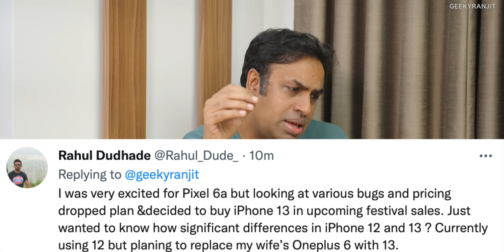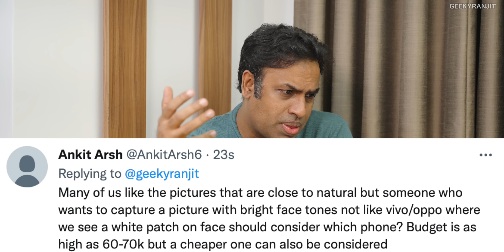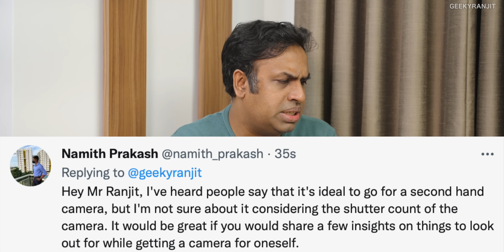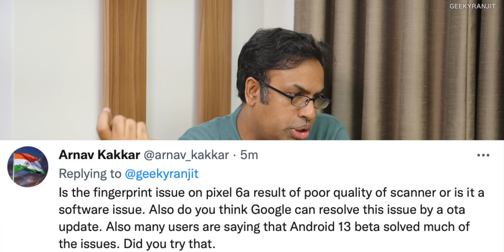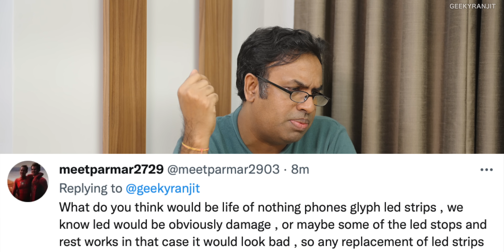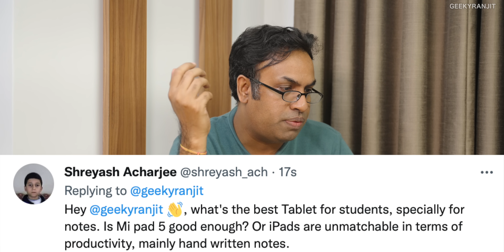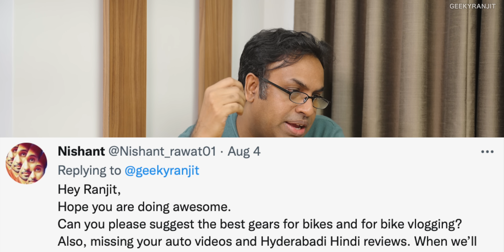7th Tech Q&A Session for 2022 | GeekyRanjit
Tech Q&A Session the seventh one in 2022 for Aug 2022 where I answer lot of tech related questions posted by via my twitter handle @geekyranjit

0:00 Intro
0:22 iPhone 13
1:04 Motorola Midrangers
1:44 Natural Photos
2:30 Smartphone Failures
4:12 Banking Platform
5:36 Pixel 6a Upgrade
6:41 Wireless Charging
8:04 Second Hand Camera
10:07 Top Gun Movie
11:17 Which Phone
11:57 EV Opinion
13:18 Fingerprint Scanner Pixel 6a
14:32 Best Smartphone for Photos
15:27 Nothing Glyph
16:41 Tablet
17:21 Bike Vlogging